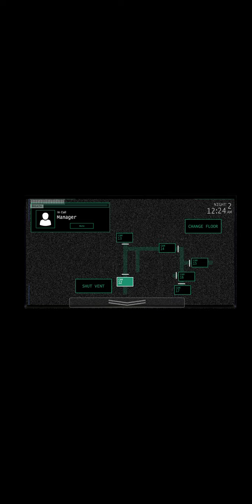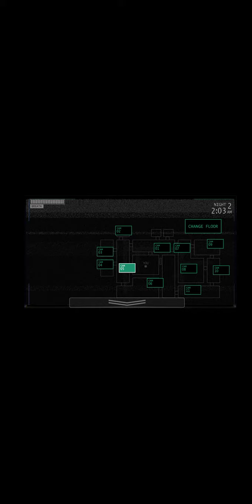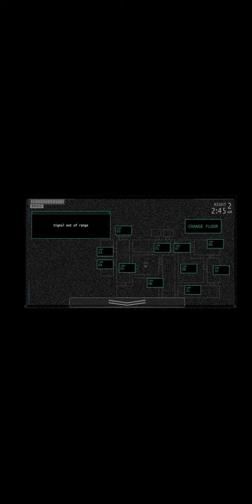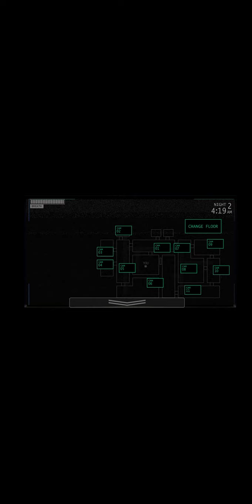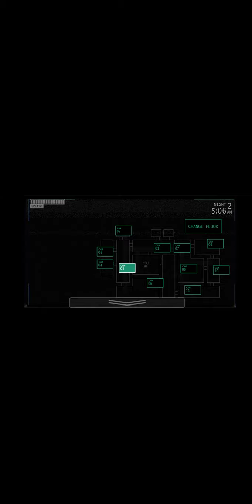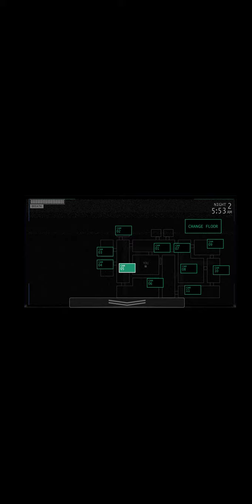jollibee's noite 2